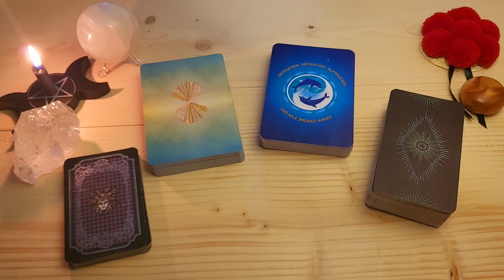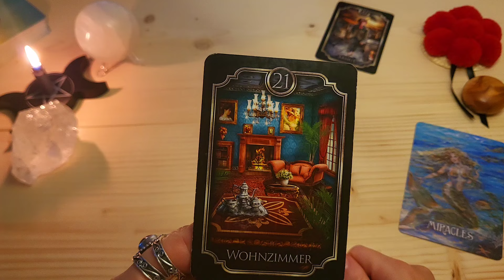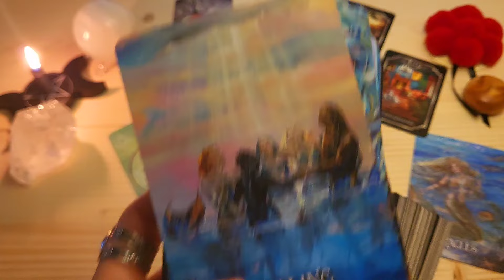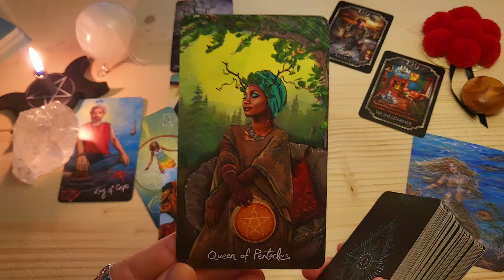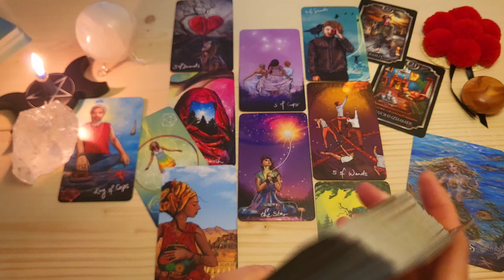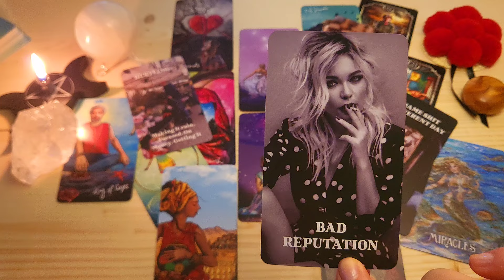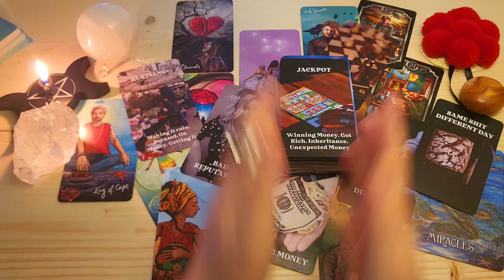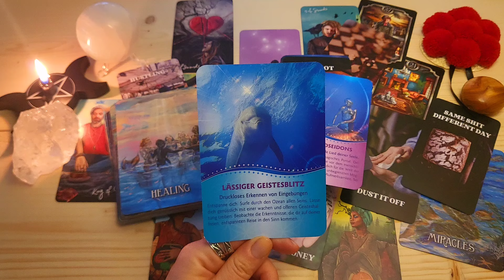STIER JUNI🔮 Live bei Inspektor Columbo!🧐 Es bleibt spannend!🕵🏻‍♀️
⭐️Herzlich Willkommen lieber Stier⭐️

Dies ist dein Orakel für den Monat Juni 2024.
(Für Sternzeichen, Aszendenten oder Mondzeichen Stier)

Zauberhafte Grüße
✨Sarah✨

🎀Für alle die, die meinen kostenlosen Videos Wertschätzung entgegenbringen möchten: ⬇️

🎁 Hier der Link zu meiner Amazon-Wunschliste:

💜Vielen Dank!💜

✨✨VERWENDETE KARTEN✨✨

Light Seer's Tarot, Chris-Anne, Hay House
Delfine - Lichtvolle Botschaften für uns Menschen, Jeanne Ruland, Anne-Mareike Schultz, Schirner Verlag
What's the tea? Oracle
Messages from the Mermaids, Hay House, Karen Kay, Linda Olsen

Impressum:
Sarah‘s Magic Way of Life
Sarah Gocht